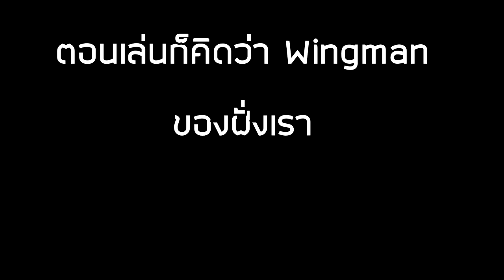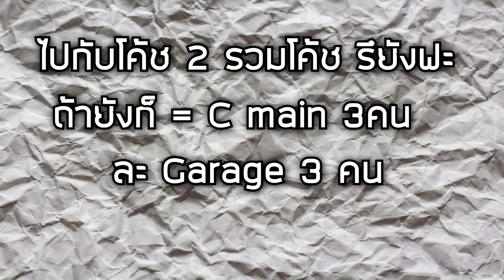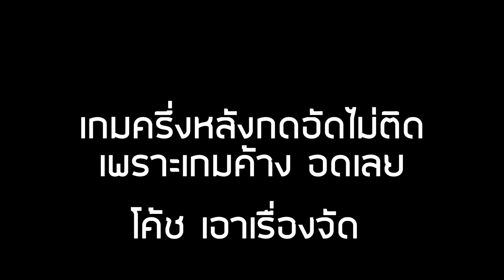Valorant : Funny/Dafuq/Highlight Moment เก็บไว้ให้พ่อมึงเกิด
► Steam : mastergolf4